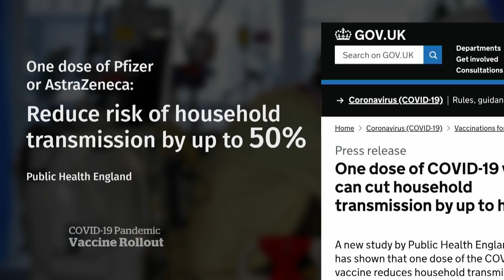Why you need a 2nd dose of COVID-19 vaccine when the 1st shot works well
Studies show that getting one dose of a COVID-19 vaccine offers more than 70 per cent protection, but the second dose is what helps fully strengthen the immune response.